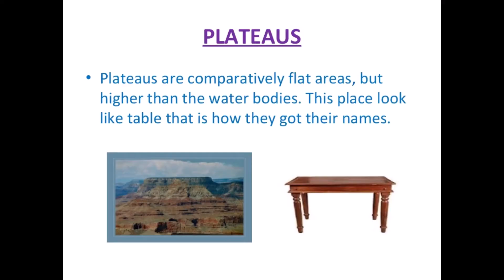Plateaus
This is about plateaus. Thank you

UC8ottr3TZxW6slVubci_2Tw